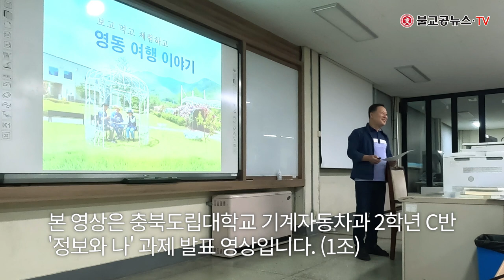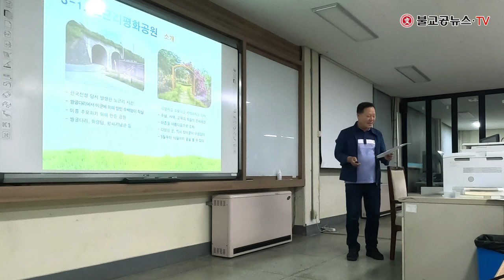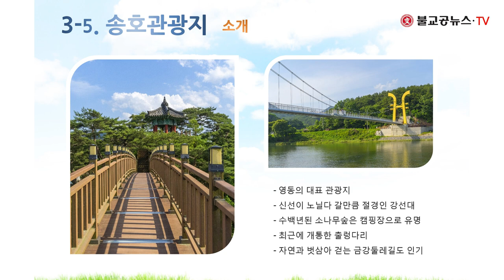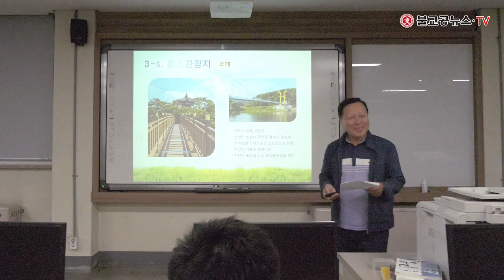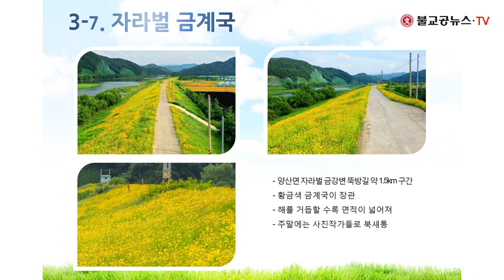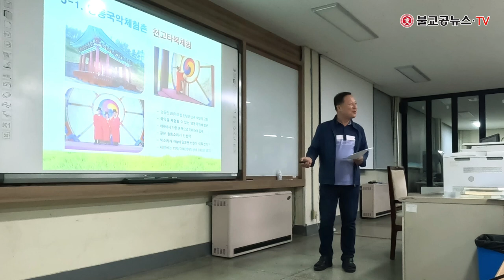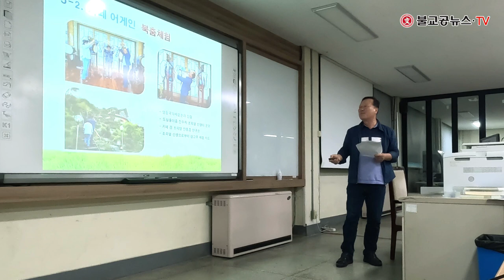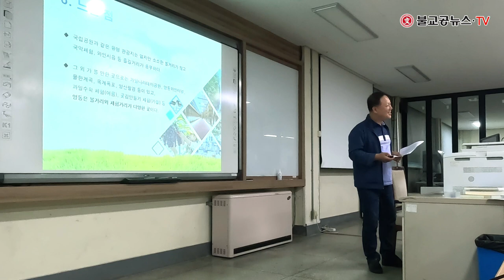PPT로 보는 영동 여행 이야기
먹고 보고 체험한
충북 영동 여행이야기

충북도립대학교 기계자동차과 2학년 C반
교과목 '정보와 나' 1조의 과제 발표